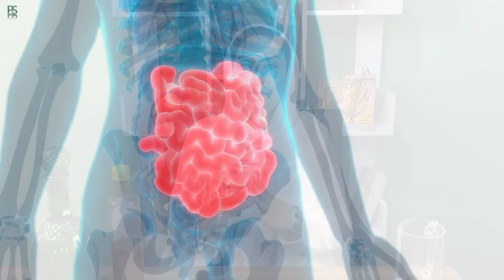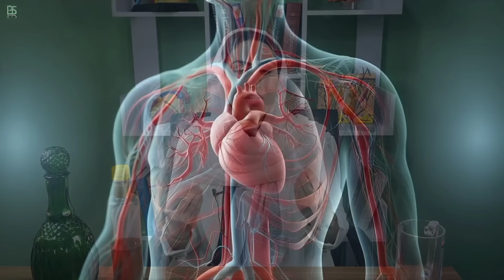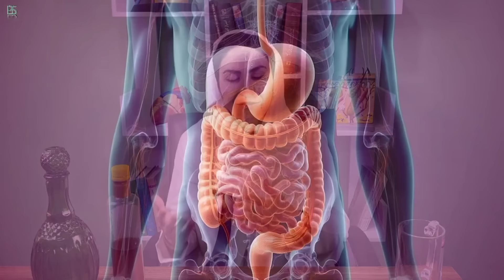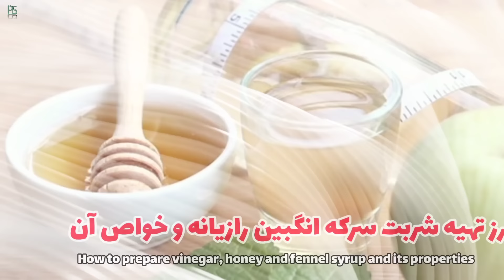سرکه برای چی خوبه؟ : 5 نوشیدنی درمانی شگفت انگیز با سرکه برای زیبایی پوست، رفع چروک، لکه ها و...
آنچه در این ویدیو خواهید دید:
00:00 - مقدمه
01:33 - طرز تهیه شربت سرکه‌ انگبین زعفرانی و خواص آن
07:37 - طرز تهیه شربت سرکه انگبین رازیانه ای و خواص آن
09:30 - طرز تهیه شربت سرکه شیره انگور و خواص آن
11:36 - طرز تهیه شربت سرکه انگبین با عرق کاسنی و خواص آن
15:03 - درست کردن اکسیر جوانی با سرکه انگبین

🔴 ویدیوی پیشنهادی: سرکه سیب برای چی خوبه؟ : نسخه های فوق العاده با سرکه برای زیبایی پوست و مو، گوارش، چربی سوزی و...

سرکه
سرکه انگبین چیست
شربت سرکه انگبین
آموزش شربت سرکه انگبین
درست کردن شربت سرکه انگبین
خواص سرکه انگبین
سرکه سیب برای چی خوبه
سرکه انگور
سرکه سیب
سرکه سیب خانگی چطور درست کنیم
سرکه سیب برای لاغری
سرکه سیب برای مو
سرکه سیب برای پوست
سرکه انگور خانگی
خواص سرکه بالزامیک
خواص سرکه سیب با عسل
خواص سرکه
خواص مهم سرکه سیب که باید بدانید
فواید سرکه سیب برای پوست
درمان کلسترول
درمان چربی خون بالا
درمان فشار خون بالا
درمان کبد چرب
سبک زندگی سالم
طب سنتی
دکتر فرشته